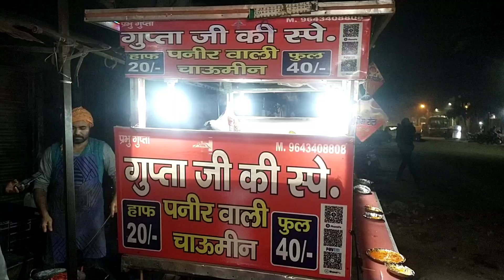फिंगर, मोमोस और चाप का असली स्वाद यहाँ मिलेगा 😋 l Swad Peti